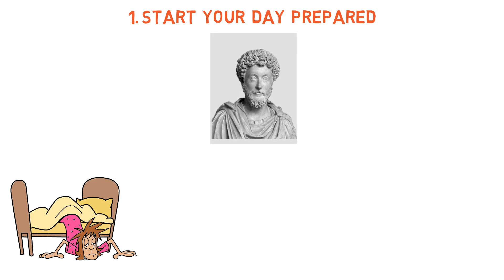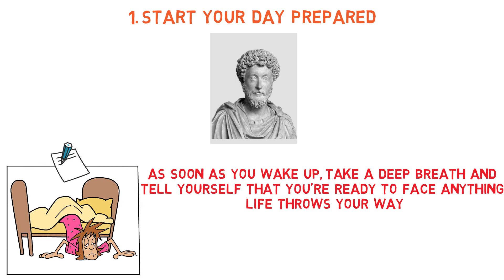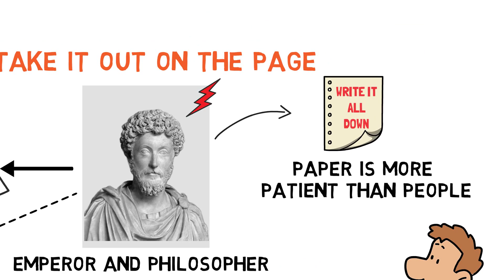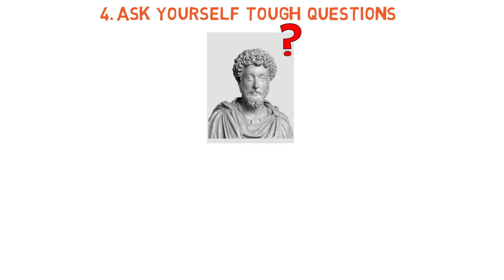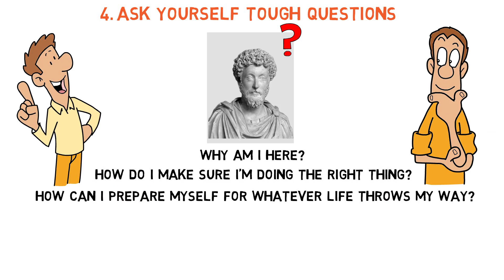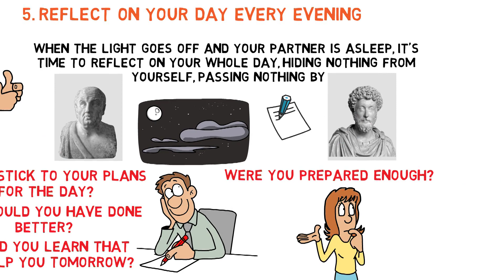How to Journal Like a Stoic PRO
Want to change your life for the better? 🤔 Read 'Meditations' by Marcus Aurelius. This version is written in plain, simple English that anybody can understand, without the linguistic waffle:

Have you ever wondered how the great emperor Marcus Aurelius kept his cool even during absolute chaos and stress? 🤔 Well, one super powerful technique he used was journaling 📔 That's right, even during his most stressful and busy times, Marcus would steal moments for himself to jot down his thoughts and reflections ✍️ And now you too can learn how to journal like a stoic PRO, just like Marcus Aurelius did 👀

TIMESTAMPS⏰
0:00 How to Journal Like a Stoic PRO
0:46 Start Your Day Prepared
1:42 Take it Out on The Page
2:48 Repeat, Repeat, Repeat The Important Things
3:36 Ask Yourself Tough Questions
4:33 Reflect on Your Day Every Evening